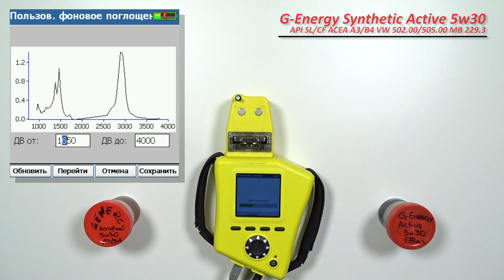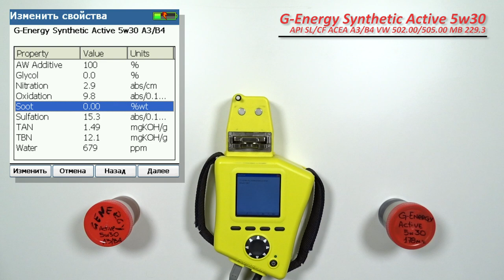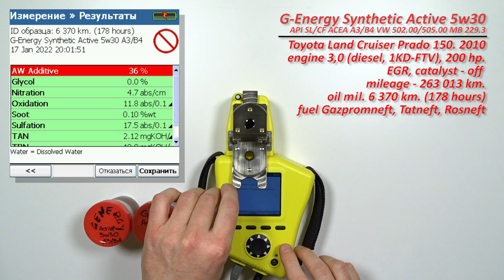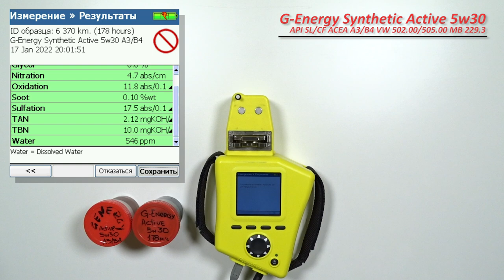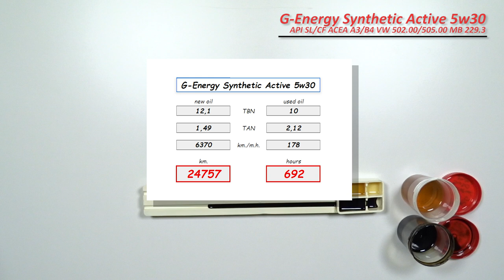G Energy Synthetic Active 5w30 (Toyota, 6 370 km.. 178 hours, diesel)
Дмитрий из Дмитрова (МО), прислал образцы масла G-Energy  Synthetic Active 5w30

API SL/CF
ACEA A3/B4
MB 229.3
VW 502.00/505.00
Renault RN 0700/0710
ПАО «АВТОВАЗ»

и отработку с пробегом 6 370 км. (178 моточасов)
Масло использовались в  автомобиле Toyota Land Cruiser Prado 150, 2010 г.в.
с двигателем 3,0 (турбодизель, 1KD-FTV), 200 л.с. (чип)
ЕГР и катализатор, удалены.
C общим пробегом 263 013 км.
средняя скорость примерно - 36 км.ч.
Топливо Газпромнефть, Татнефть, Роснефть.
Масло использовалось с октября по январь.

Благодарю Дмитрия за предоставленные образцы и помощь каналу!